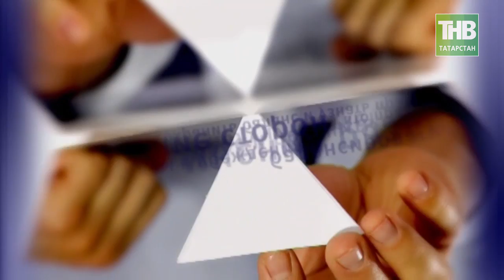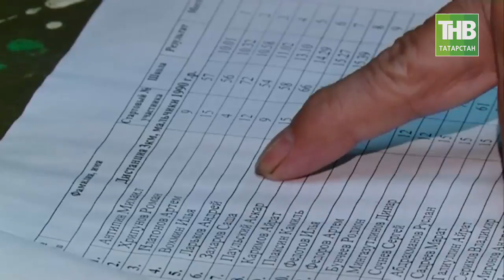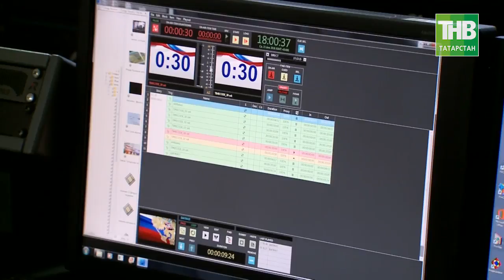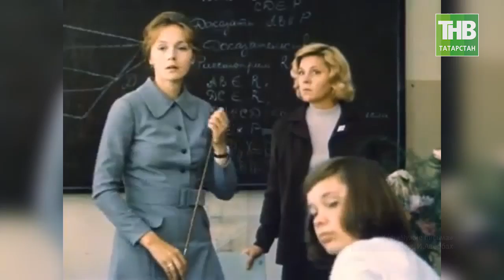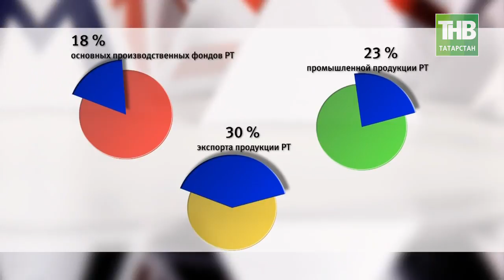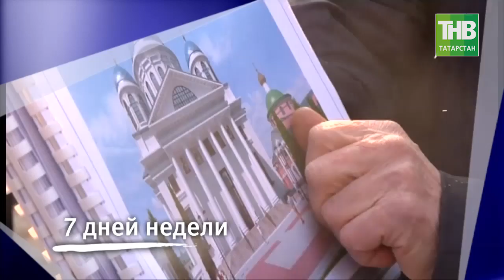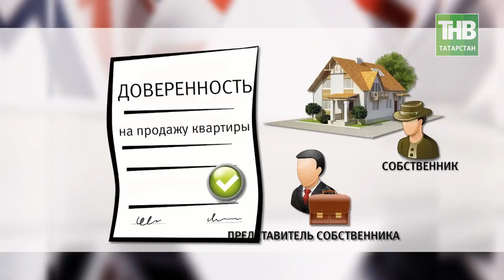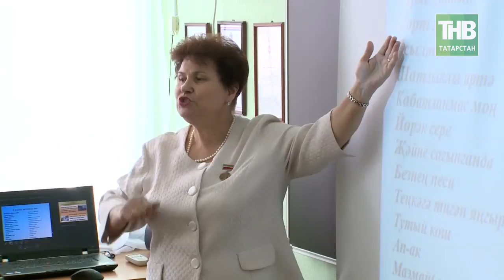7 Дней 25/02/18 ТНВ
→ Наши на Олимпиаде: золотые хоккеисты, блистательная Алина Загитова, героический лыжники - какая смена подрастает?
→ Горячая предвыборная пора: дебаты на телевидении и радио, креативные ролики в Интернете. Что скажут эксперты?
→ Как не попасть на крючок махинаторов в сфере недвижимости? Расследования от наших корреспондентов.

Координаты:
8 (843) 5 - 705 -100

Таяну ноктасы. В эфире: пн, вт, ср, чт - 19:00

7 дней. В эфире: вс - 19:30, 21:30